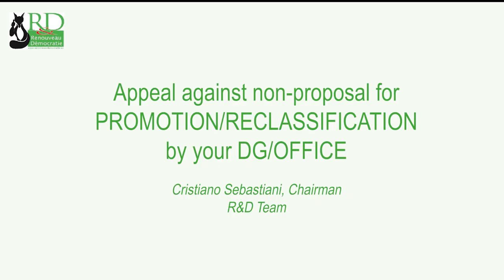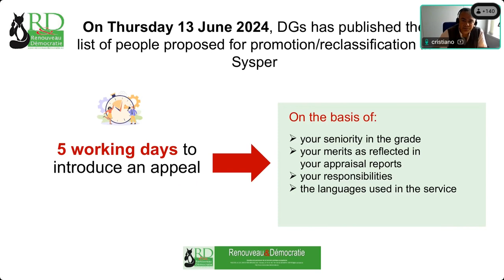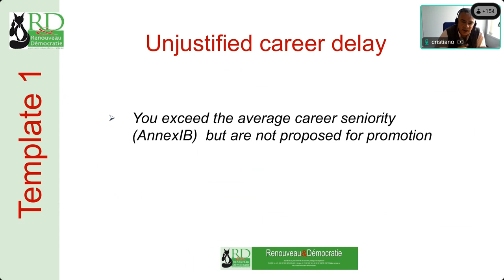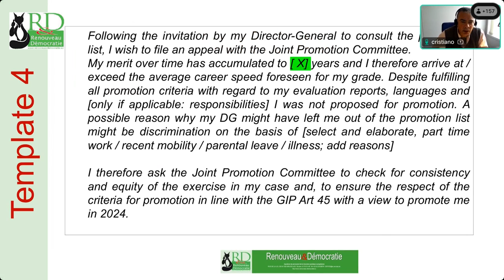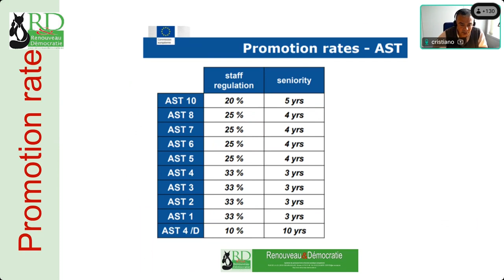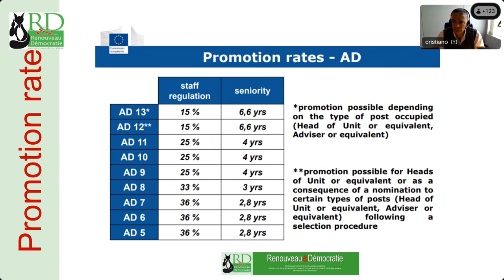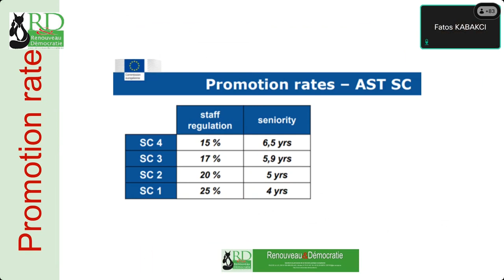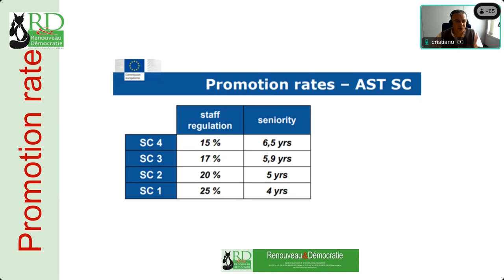Renouveau & Démocratie - Promotion 2024